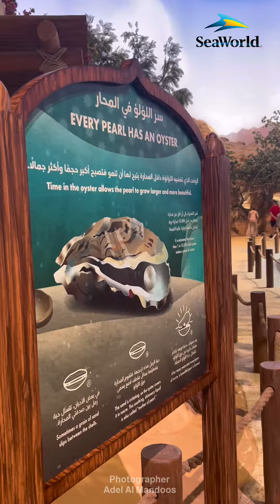سي وورلد SeaWorld - ابوظبي 14/08/2023